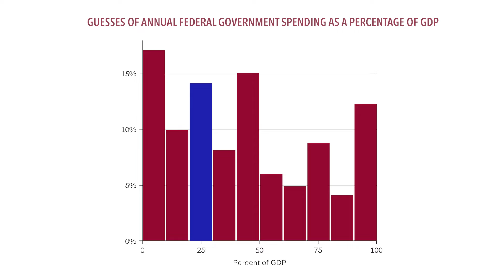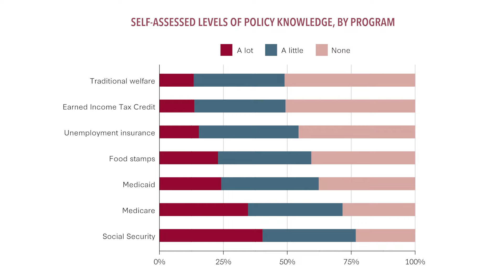Polling on Policy: What do voters know? Want to know? Think others should know? Feat. Michael Boskin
Led by senior fellow Michael Boskin, the Tennenbaum Program for Fact-Based Policy surveyed 2,000 American voters and asked them about their attitudes and knowledge on the federal budget and social safety net programs.

To read more about the results of that survey,

To see more from the Tennenbaum Program for Fact-Based Policy,

Prefer the podcast version?

Show Notes:

"Policy Knowledge in the Public" by Michael Boskin and Douglas Rivers (PDF)

Timestamps:
00:00 - Introduction
0:39 - Tennenbaum Program for Fact-Based Policy
2:11 - Survey of American Voters
4:26 - Informed, Uninformed, or Misinformed?
5:22 - Social Security
6:46 - Survey Question 1
7:57 - Survey Question 2
10:31 - Democrat v. Republican Knowledge
12:47 - Largest Spending Categories
13:39 - Is Defense Spending Half the Budget?
18:26 - Sources of Official Statistics
22:46 - Voter Self-Assessment
24:25 - Voter Assessment of Other Voters
26:09 - Inflation
30:13 - How to Change Minds
32:42 - Upcoming Tennenbaum Program Issues to Study